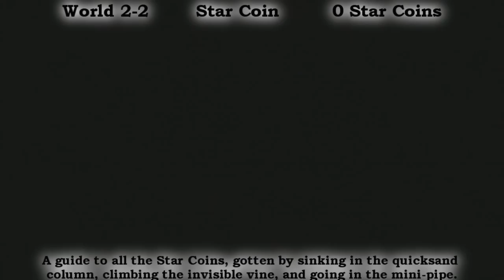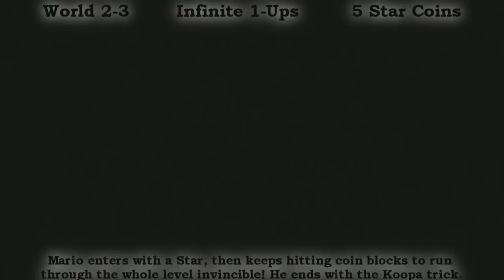New Super Mario Bros. Wii Walkthrough: Peach's Castle Hint Movies- World 2 [Episode 44]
In this theatre experience-esque installment of NSMBW, we do World 2 hint movies! Yay!